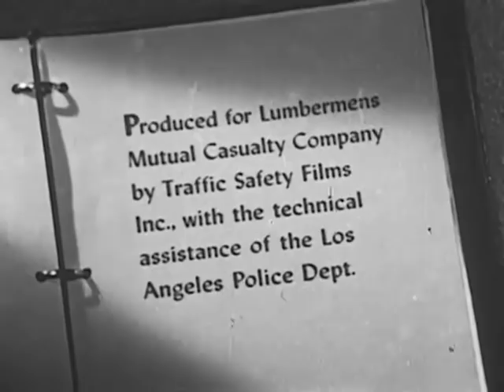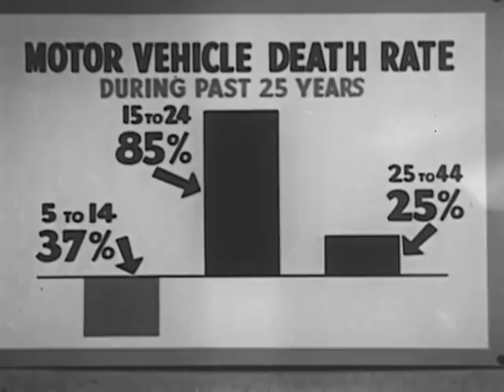Car Accidents: Teenicide - circa 1955 - CharlieDeanArchives / Archival Footage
Explains "teenicide" as the traffic deaths caused by drivers under 20, demonstrates great increase in teenicide and shows how teenicide can be reduced and controlled. .